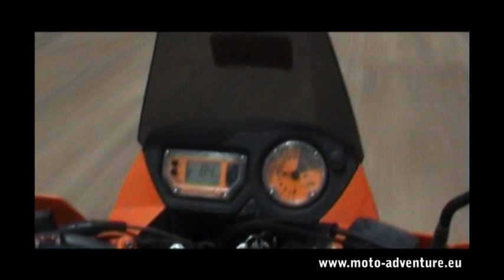Motorbike trip to Iran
Iran motorbike trip 2009. More photo